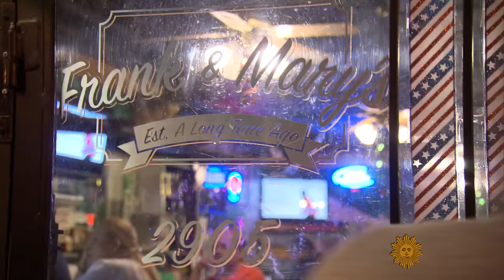True survivors: Dive bars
Local taverns are becoming extinct. Over the past decade, the numbers of neighborhood drinking holes have steadily declined, due to changing social habits and the proliferation of chain restaurants. But some dives in Chicago are holding on. Dean Reynolds reports.